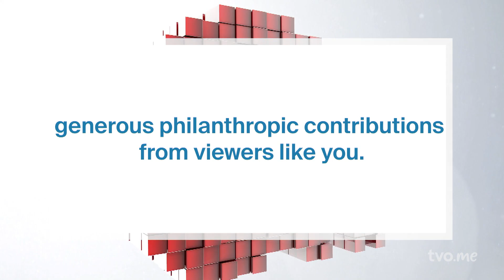How Big is the Universe? | What Makes You Curious?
Carolyn Stewart, CEO of Feed Ontario, asks a question her daughter has been curious about: how big is the universe? Jessie Muir, a postdoctoral researcher at the Perimeter Institute, explains the vastness of the universe, discussing the solar system, the Milky Way, and the billions of galaxies that make up our universe. Jessie provides insights into the distances between celestial bodies and the time it takes for light to travel across these immense spaces.

What Makes You Curious?